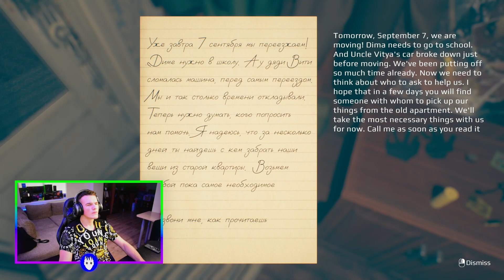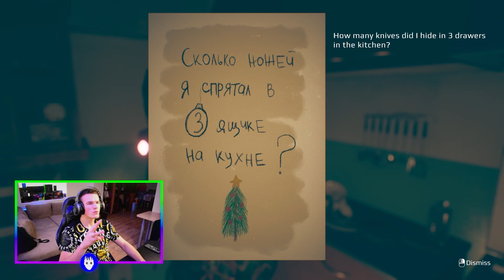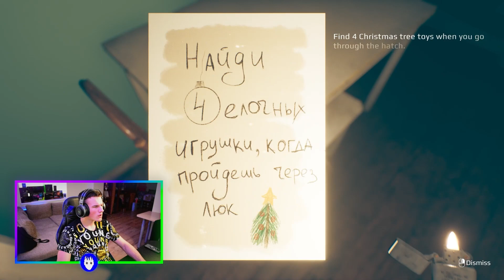EdvinasGame - I am very afraid of the horror of the bad | September 7th ( Deaf )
_____{YouTube}_____
Recorded on High-End PC:
🟥 Intel® Core™ i5-11600KF / 3.90GHz
🟧 GeForce RTX™ 3060 12GB
🟨 32GB RAM